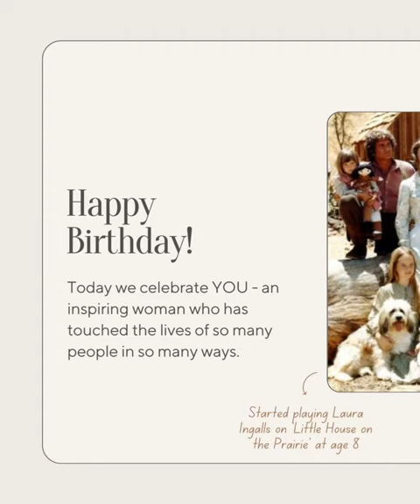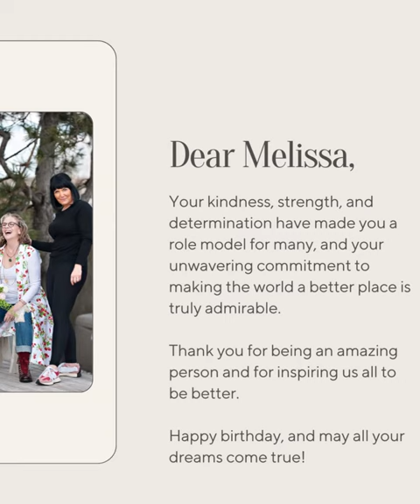Happy Birthday to Melissa Gilbert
Join us as we celebrate Modern Prairie Co-Founder, Melissa Gilbert, and another year around the sun ☀️.  Thank you, Melissa, for all that you do. Your dedication to our community is an inspiration to us all, and we are so grateful to have you as our co-founder. Here's to many more years of learning, growing, and connecting with you by our side.